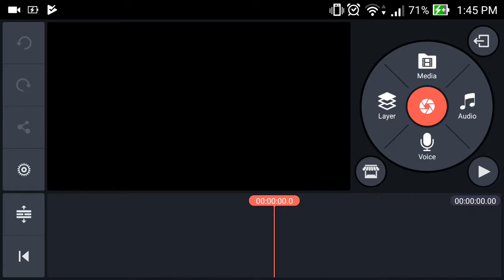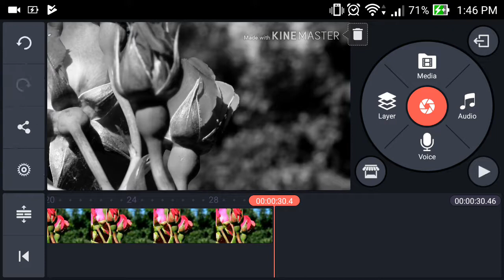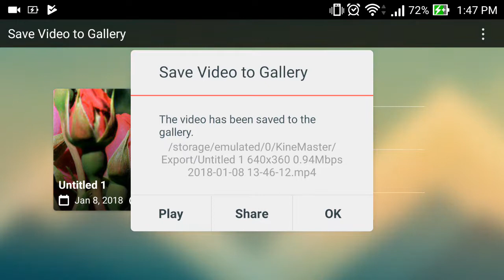Black and White Video in 2 minutes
How to make a video black and white using KineMaster.

for alternative download